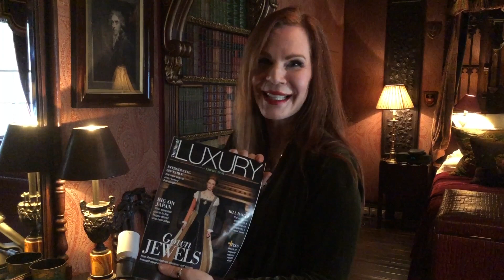Welcome to the Witchery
R.I.P. Uncle Archie

Video edited by Lady Dearest